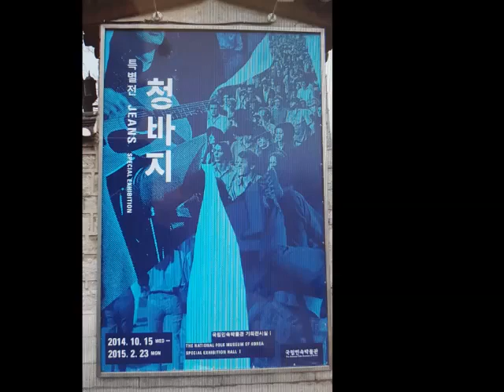45년차 청바지 장인 데님647 차경남 대표의 인생 청바지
[인생 청바지] 45년차 청바지 장인이 한땀 한땀 만든 ‘고퀄리티 청바지'

45년 경력의 대한민국 유일무이한
데님647  차경남 대표의 인생  청바지를 만나보세요.
지금껏 만나보지 못했던 고퀄리티 청바지, 아버지청바지 입니다.